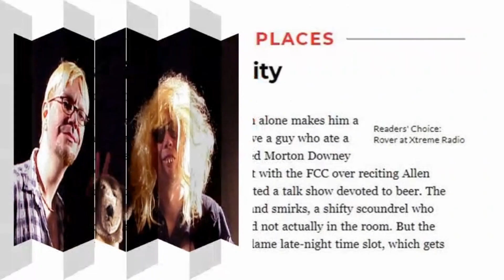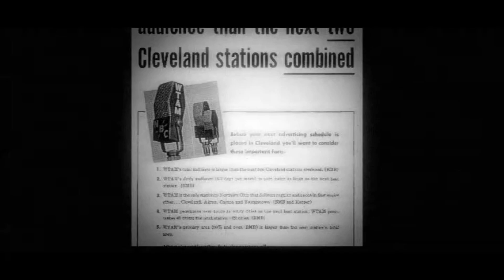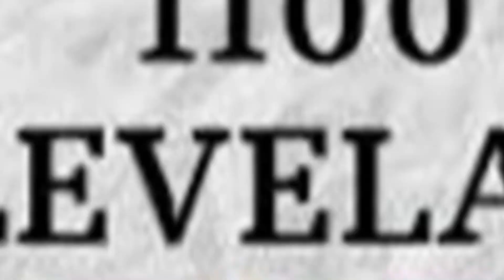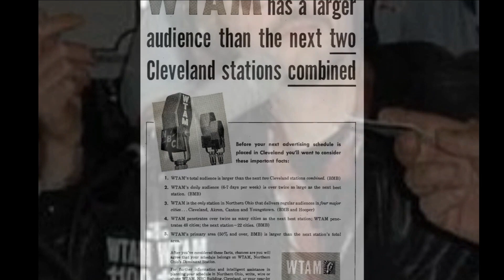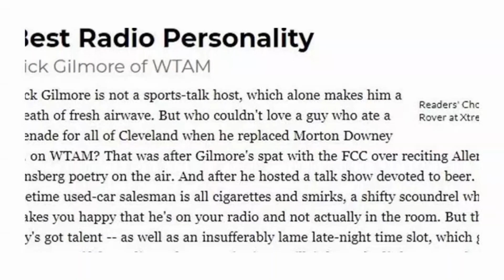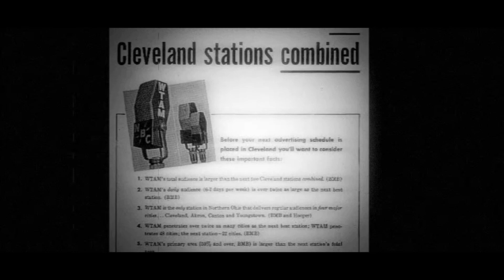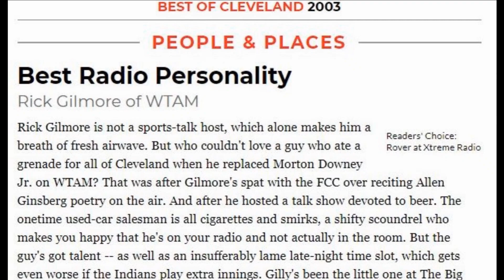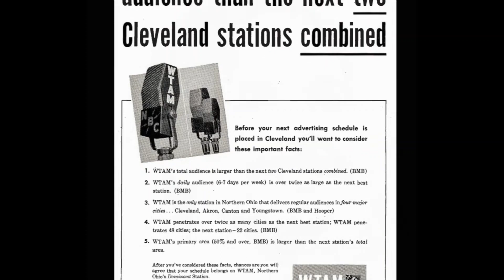President George W. Bush Frustration - Rick Gilmour Show 9/28/03 Dick Feagler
Posted on the 20th anniversary. The September 28th 2003 broadcast of the RICK GILMOUR SHOW on WTAM-AM 1100 in Cleveland Ohio focused upon the big business motivations seemingly behind George W. Bush and the war in Iraq. Longtime Cleveland journalist DICK FEAGLER is a guest in the second half of the show.